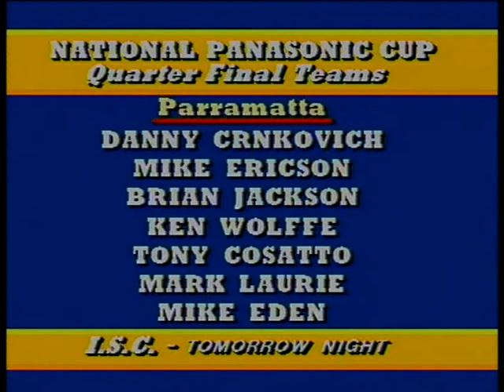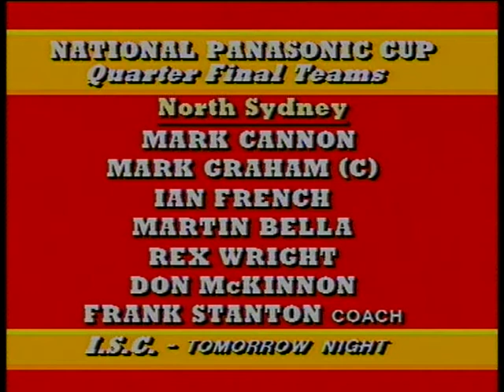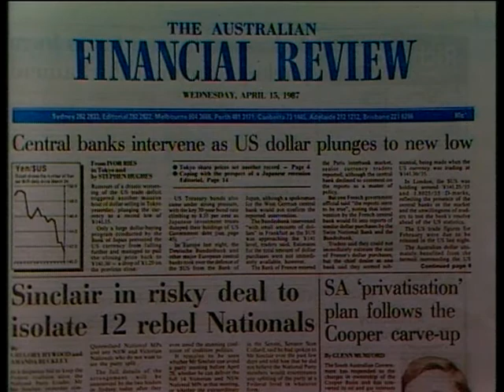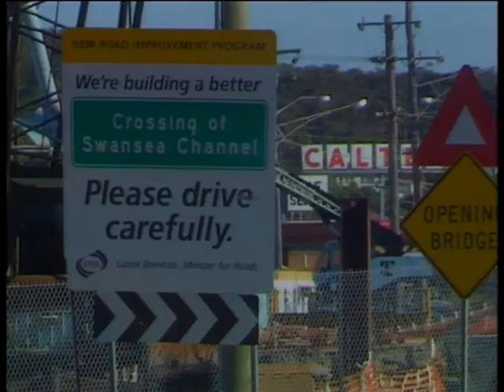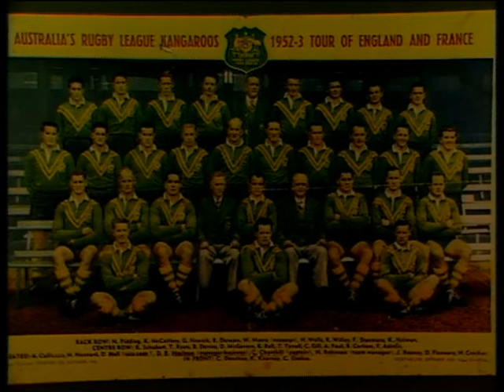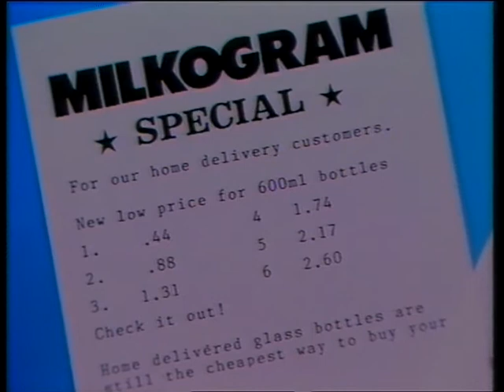3B 07 News item NBN Television September 1987